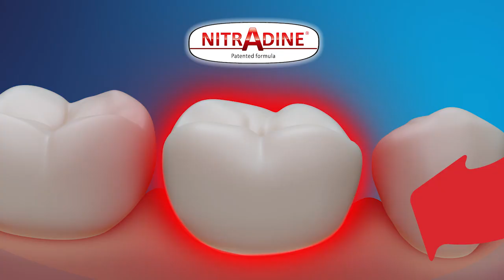Campagna TV Italiana per il lancio di PerioTabs® by bonyf